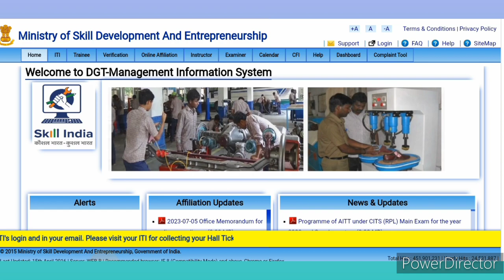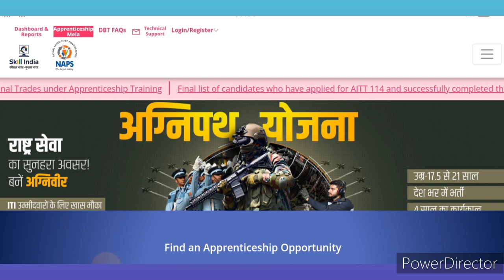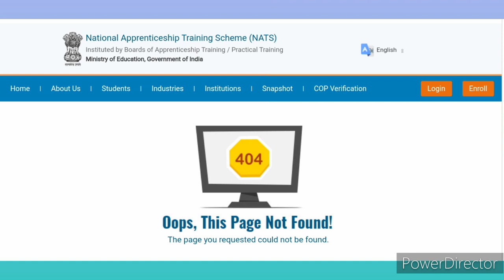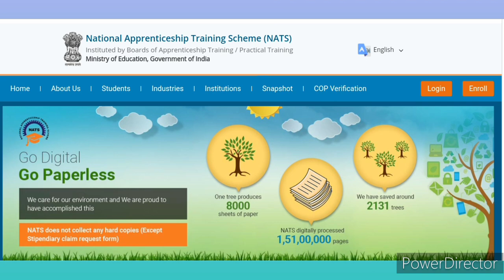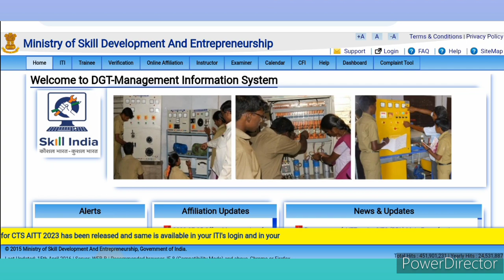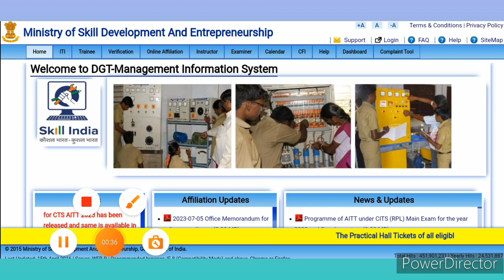SCVT सर्टिफिकेट को NCVT में कैसे बदले। How to convert ITI SCVT Certificate into NCVT Certificate.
HELLO DOSTO,
ABOUT THIS VIDEO-SCVT सर्टिफिकेट को NCVT में कैसे बदले। How to convert ITI SCVT Certificate into NCVT Certificate.